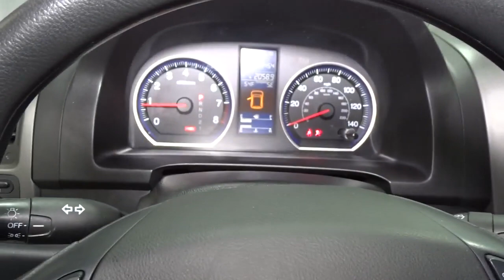2010 Honda CR-V Hudson, West New York, Jersey City, Tenafly, Paramus, NJ HHAL008578U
Alabaster Silver Metallic Used 2010 Honda CR-V available in Hudson, New Jersey at Hudson Honda. Servicing the West New York, Jersey City, Tenafly, Paramus, NJ area.

Hudson Honda
6608 John F Kennedy Blvd

LOOK! LOW PRICED AND RELIABLE! DEALERSHIP SERVICED! GOOD SERVICE RECORDS! 4 WHEEL DRIVE! 4 CYLINDERS! EASY TO CLEAN SEATS! KEYLESS ENTRY! POWER WINDOWS LOCKS MIRRORS SUNROOF! ALLOYS! COME DOWN! TAKE A LOOK! TAKE A TEST DRIVE! THEN TAKE IT HOME!. Check out this gently-used 2010 Honda CR-V we recently got in. When you purchase a vehicle with the CARFAX Buyback Guarantee youre getting what you paid for. The Honda CR-V EX offers a fair amount of utility thanks to its advanced features and unique styling. Its also quite sporty and injects an ample amount of handling chutzpah into the ridin-high body of a family-friendly SUV. No matter the terrain or weather youll drive at ease in this 4WD-equipped vehicle. With exceptional safety features and superb handling this 4WD was engineered with excellence in mind. More information about the 2010 Honda CR-V: The Honda CR-V solidly in the compact SUV category was the best-selling SUV in the United States in 2008. For 2010 Honda felt it was time for a number of small but important changes. The CR-Vs spacious interior and capacious cargo space have always been one of the CR-Vs outstanding features. The 2010 Honda CR-V competes directly with the Ford Escape and Toyota RAV4. Interesting features of this model are A compact SUV with plenty of power and interior space reputation for reliability and style and flexibility